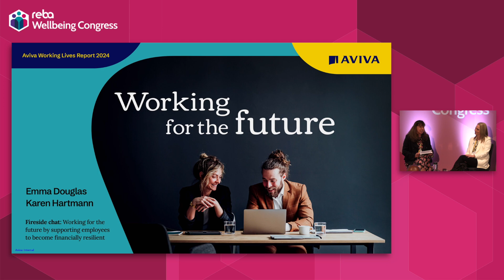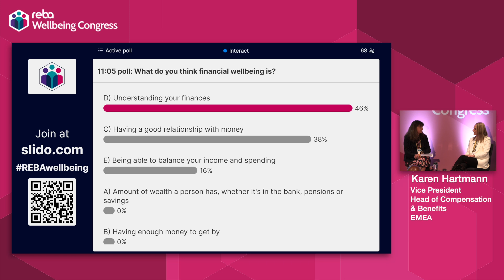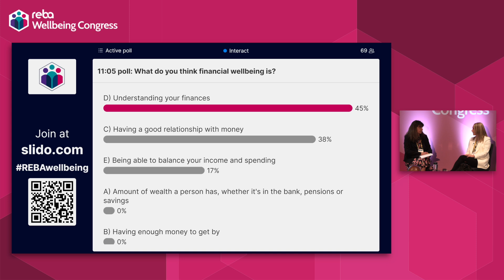How to support employees to become financially resilient, with Aviva and Moody's Corporation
Karen Hartmann, head of compensation and benefits EMEA at financial services organisation Moody’s Corporation sits down with Emma Douglas, workplace managing director at Aviva, to discuss the latest findings and themes uncovered by Aviva’s 2024 Working Lives Report.

Recorded live at REBA's Wellbeing Congress 2024 on 20 June in London, Hartmann and Douglas explore:

- Current trends and challenges in financial wellbeing
- What greater diversity in the workforce means for the needs of employees
- The steps employers can take to support their workforce over 50 and maximise opportunity